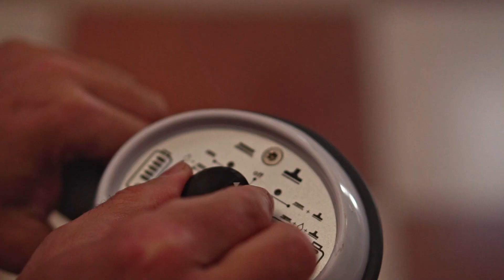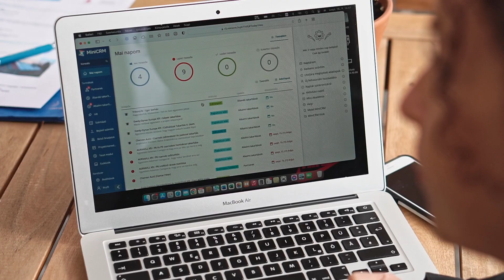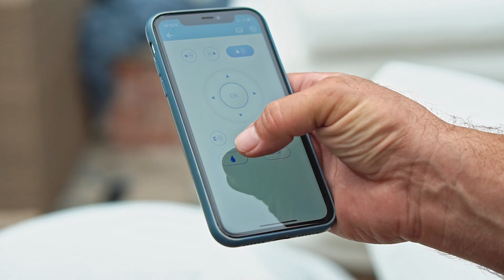Freedom Clean - Rólunk videó